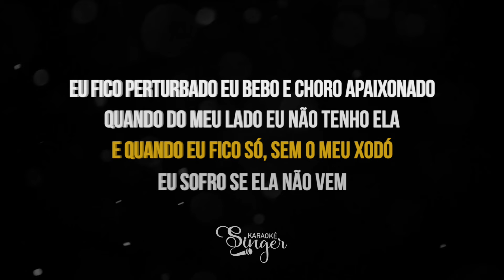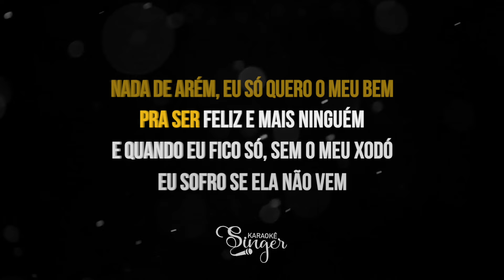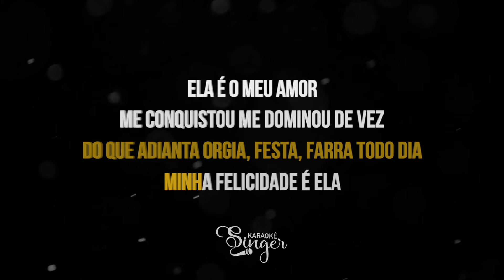Meu Xodó - Rafinha o Big Love e Biguinho Sensação (Karaokê Version)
Meu Xodó Karaokê dos artistas Rafinha o Big Love e Biguinho Sensação

Atenciosamente,
Equipe SingerK.